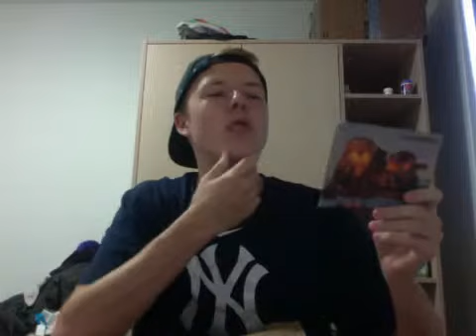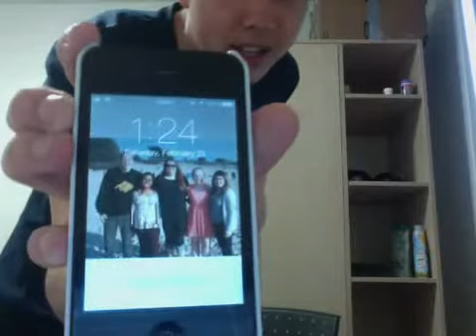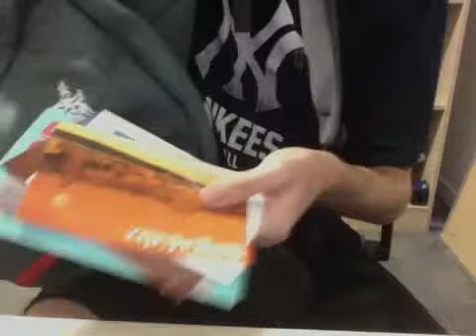THANK YOU TVVS